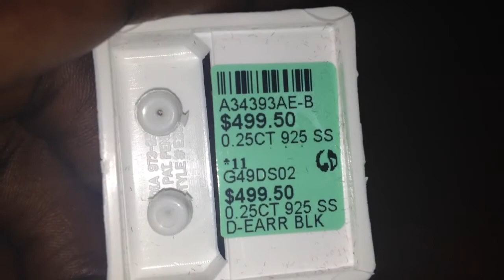Black Pvd .925 .25ct black cluster earrings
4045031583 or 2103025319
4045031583 Murray call for pricing